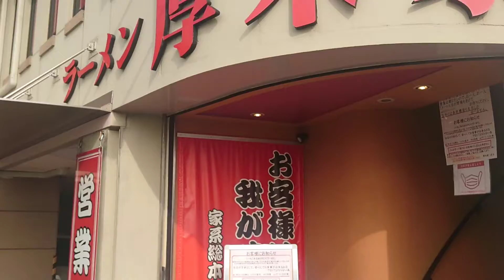厚木市妻田東『厚木屋』様へ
チャーシュー麺+きくらげを注文🍜